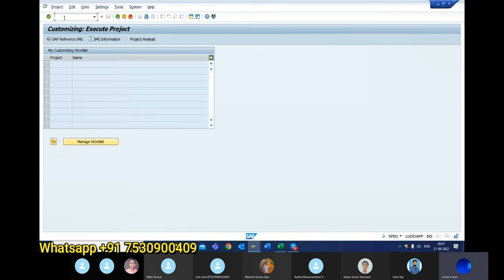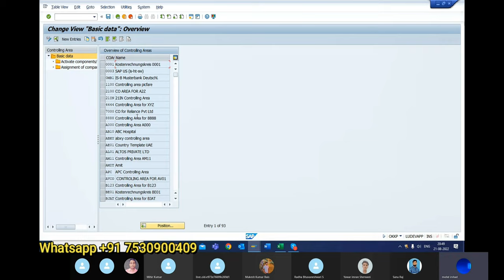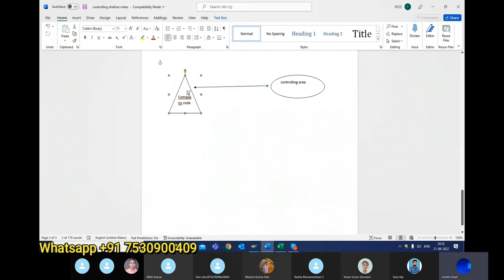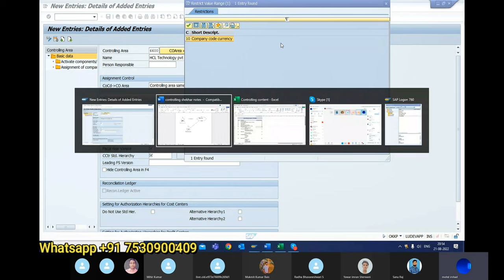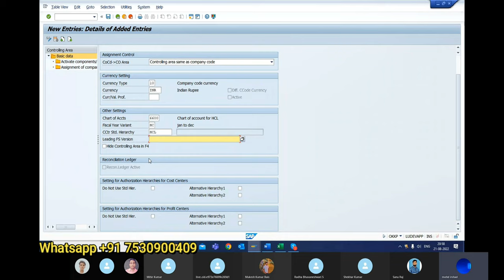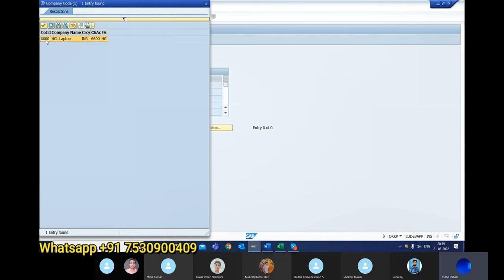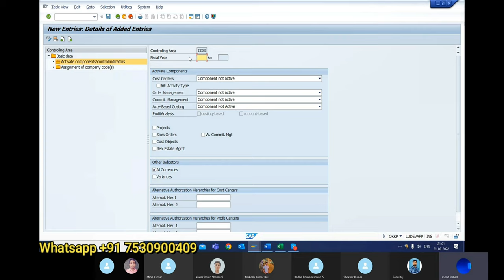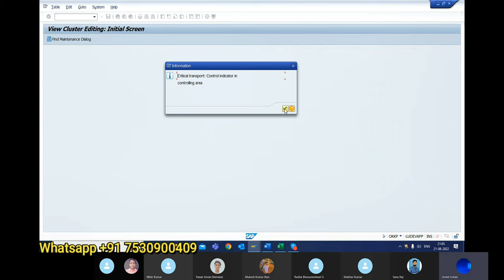Step by step Create Profit center and there hierarchy in SAP